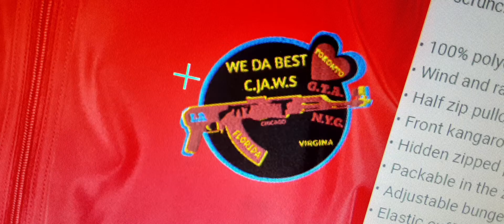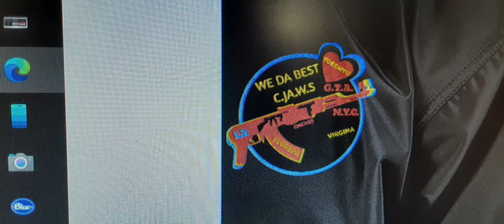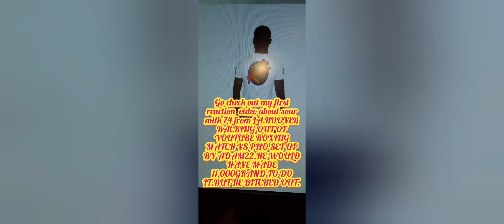THE CHANNEL BRAND! C.JA.W.S. LOGO + CANADIAN JAIL WAR STORIES MERCHLINE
showing my merchline that I  created from my artistic talents,brands,the channel logo is now officially designed.hope you guys love the line tlc ❤ went I to crafting every piece.respect,Real recognize Real